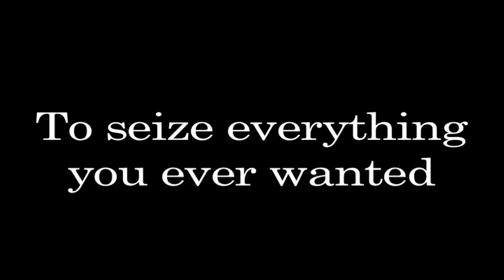Butler At Hutch 2011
Butler Community College Football

Lose Yourself By: Eminem